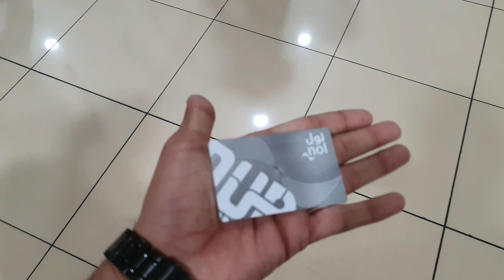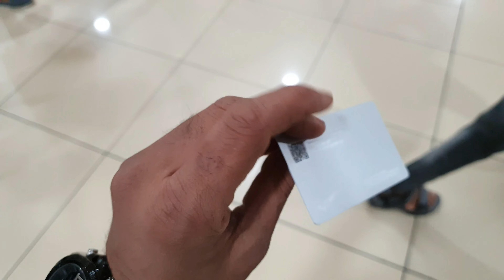My First Day in Dubai !! India & UAE !! Dubai Travel Vlog !! Bablu Car Modifications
Dubai Full Vlog
Dubai Travel Vlog
Abudhabi To Dubai Full Vlog
Abudhabi se Dubai kese Jaye
Dubai matro Kese Jaye
Matro Card kese Banvaye

Aftab Alam